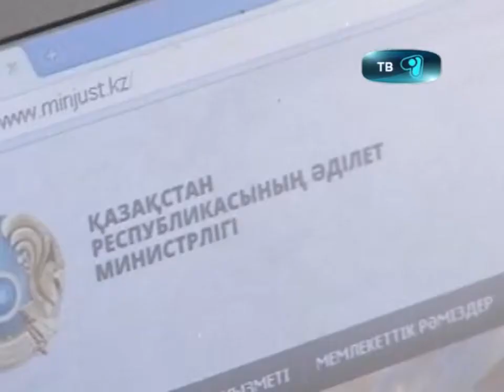04_10_12_юстиция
Юстиция консультирует! Информационно-пропагандисткая группа органов юстиции провела правовой всеобуч для представителей управления здравоохранения карагандинской области. Мейрамгуль Салкимбаева расскажет подробнее